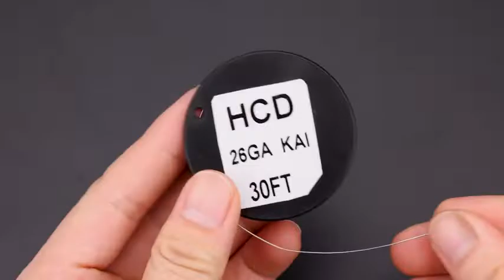طريقة تغير كويلات بود xlim من oxva